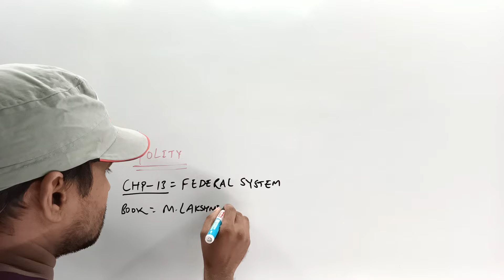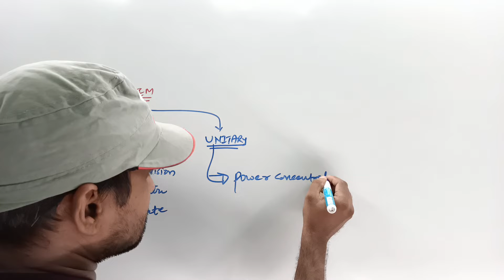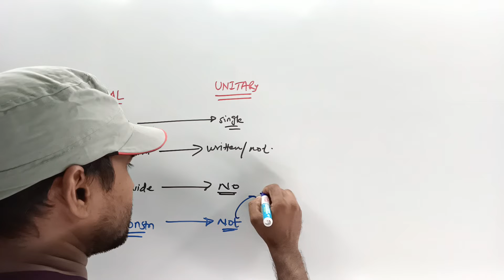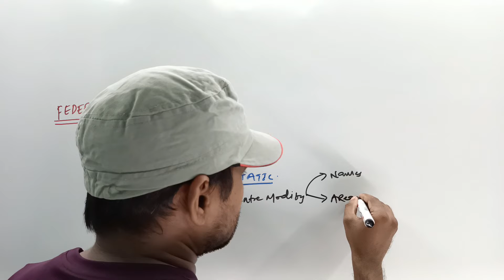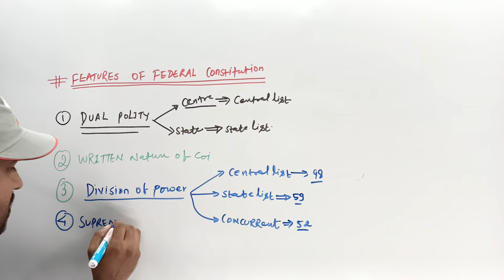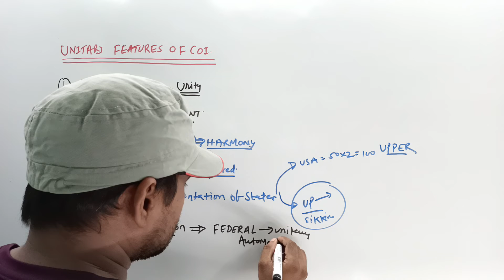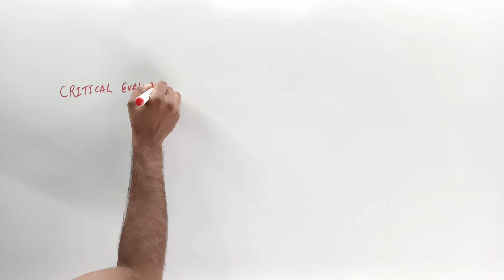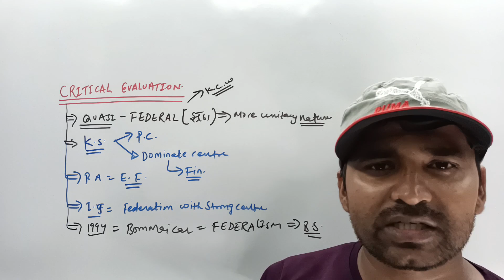M . Lakshmi Kant chp-13 Federal government // Federal govt // संघीय व्यवस्था// संघीय सरकार